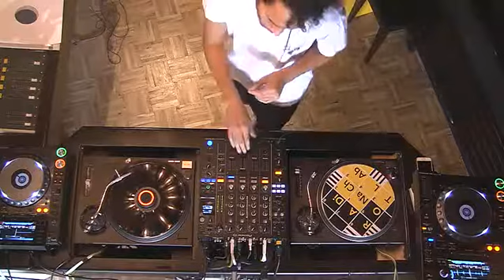Nathan Homan + Andrew van de Looi